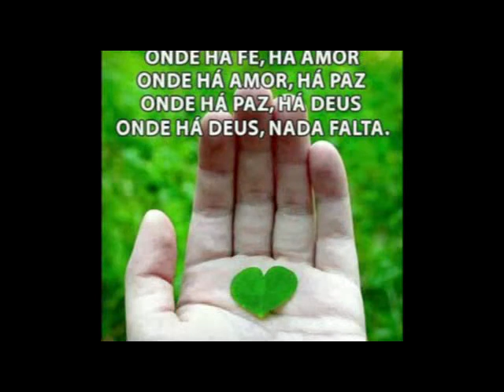(JS) SHOW DE JOÃO PAULO JR NO MONTE CASTELO ANIVERSÁRIO DE 25 ANOS DA FUPESP JUBILEU DE PRATA